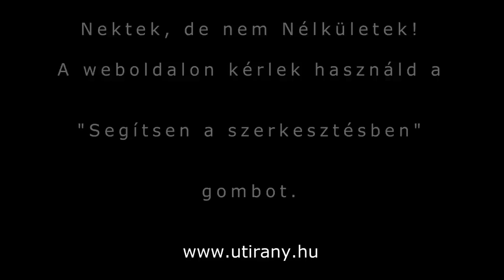Útirány.hu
Húzzuk be a kéziféket, kicsit talán érdemes csak úgy megállni, nagy levegőt venni és nézni egy falevelet, ahogy meglovagolja a szelet, vagy egy ágat amint ringatja a szellő, az árnyéka meg játszik a betonon és közben hagyjuk, hogy a pillanat leüljön az emlékek közé...